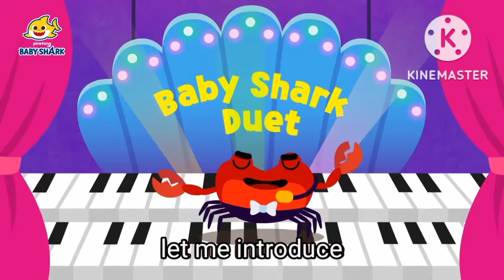Pinkfong Baby Shark Duet Song Lyrics (2020)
Composed by Pinkfong